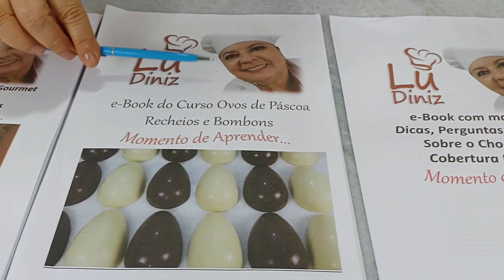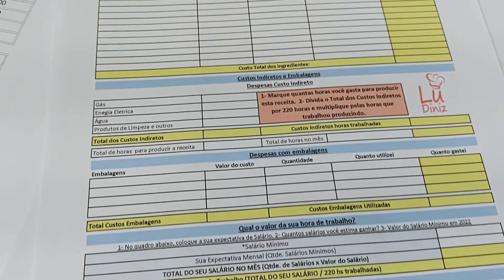Chamada do Curso de Páscoa 2023